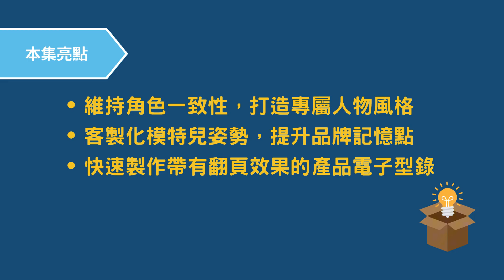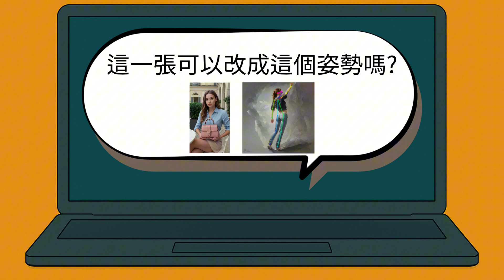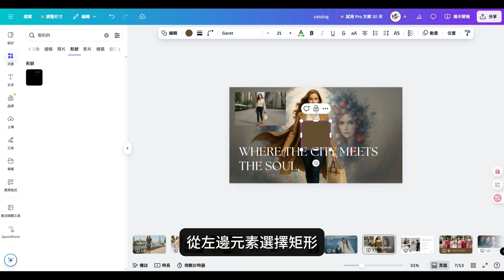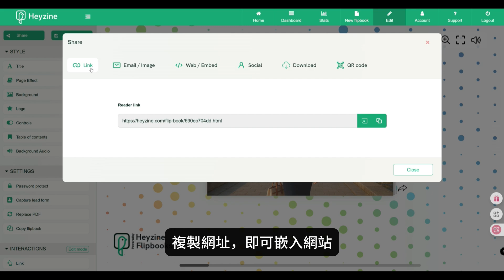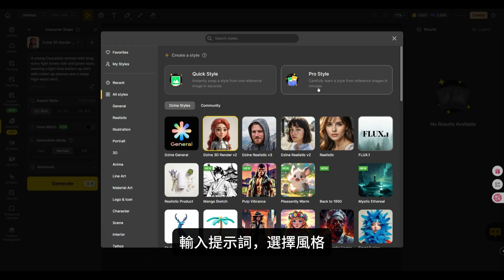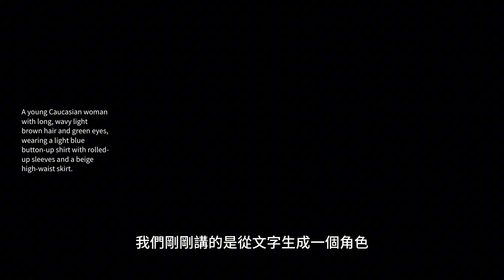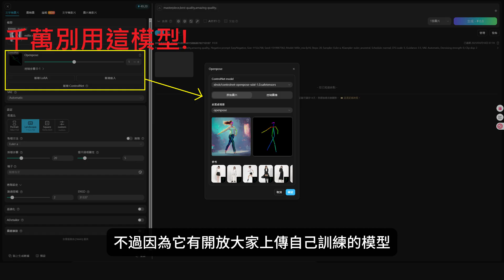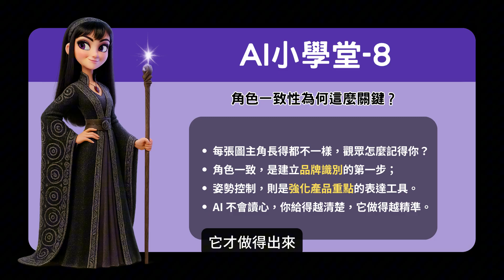角色一致+指定姿勢｜AI製作電子商品型錄｜翻頁書｜AI商業大帝國｜EP9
你相信嗎？從幾段文字開始，到做出這樣一本有翻頁效果的電子型錄，其實比你想像的還簡單。
你只要準備好自己的商品圖。

🔍 本集亮點：
維持角色一致性，打造專屬人物風格
客製化模特兒姿勢，提升品牌記憶點
快速製作帶有翻頁效果的產品電子型錄

⏳ 影片時間軸：
00:00:00 示範作品
00:00:25 前情提要
00:01:16 ChatGPT
00:01:44 Canva
00:02:59 Heyzine
00:03:36 成果展示
00:03:49 Dzine
00:04:00 建立角色模型
00:05:04 多人角色一致
00:05:19 多圖參考生成
00:05:49 手部修復
00:06:01 TensorArt
00:06:14 OpenArt
00:06:20 為什麼不用ChatGPT排版?
00:06:48 忍者媽媽AI小學堂-8

⏭️ 下一集預告：
【AI商業大帝國】
透過故事輕鬆吸收新科技，
讓學習充滿樂趣與熱情，不再枯燥乏味，
【索取 AI商業大帝國 EP9 教學講義】
【訂閱忍者媽媽AI小學堂】